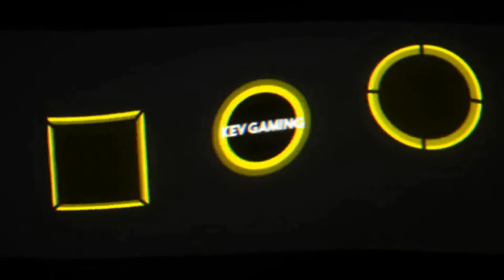Let's Play Ghost Recon Wildlands #09 Der Gefangene von Culta